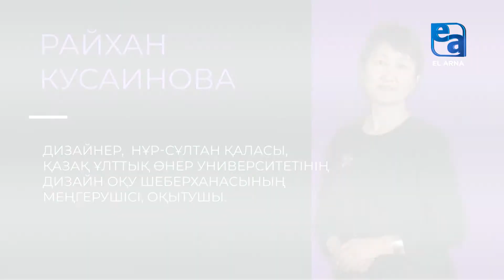Тігін машинасы. «Заттар жайлы ақпар»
Қазақтың мәдени өміріне, өнеріне елеулі үлес қосқан Ырза Тұрсынзадақызының бүгінгі жетістігі жоғарыда айтып кеткен көне тігін машинасымен тығыз байланысты. Бала кезінен әжесінің тәрбиесін көріп, тәжірибесін сіңіріп өскен ол қазіргі таңда сол кісіден мұра боп қалған қадірлі дүниесін өзінің жеке мұражайының төріне жайғастырған.